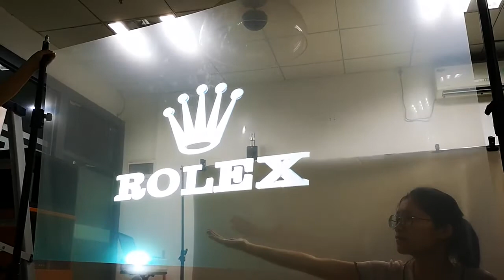Top grade advertising holographic rear adhesive film projection 3D film for window shop display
1. The projection film is self-adhesive, can be sticked on glass window surface by water.
2. Using life of film is more than 5 years, it won't change color after a certain time.
3. The film is heat-resistant, waterproof.
4. Warranty: 1 year